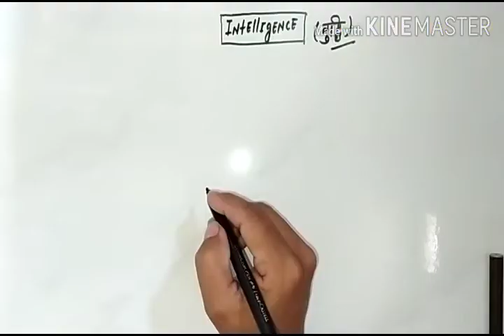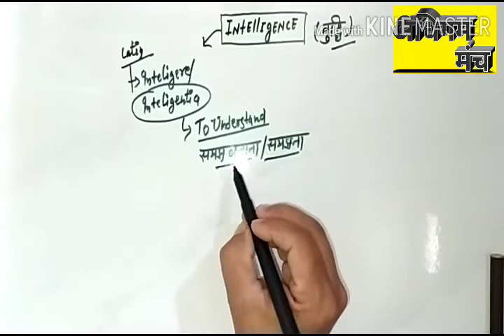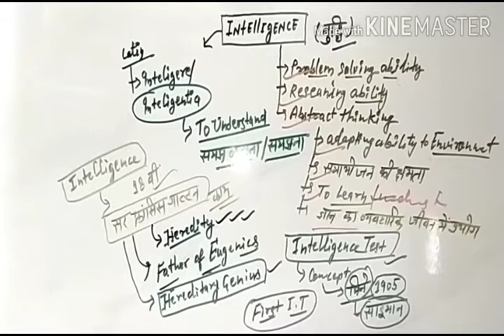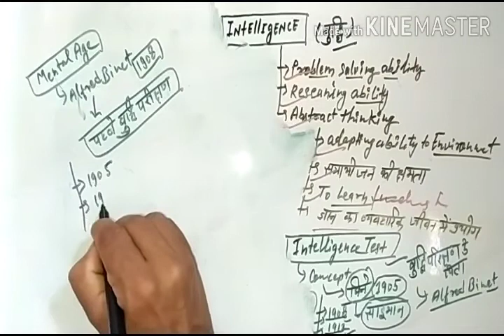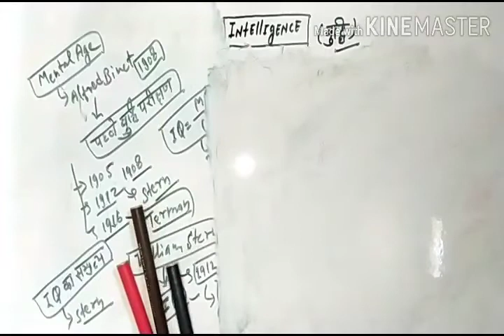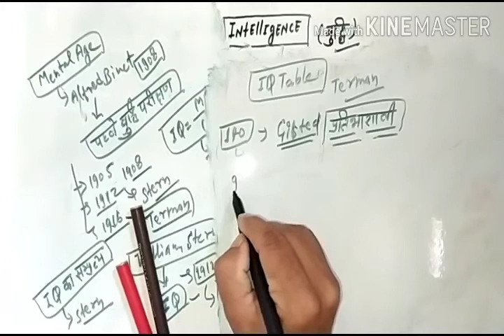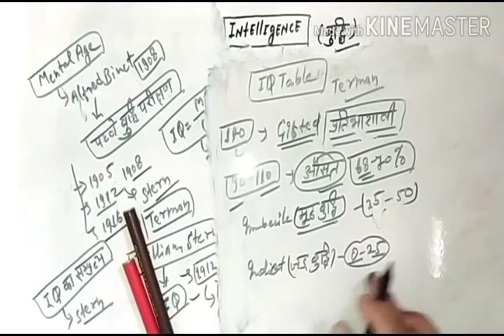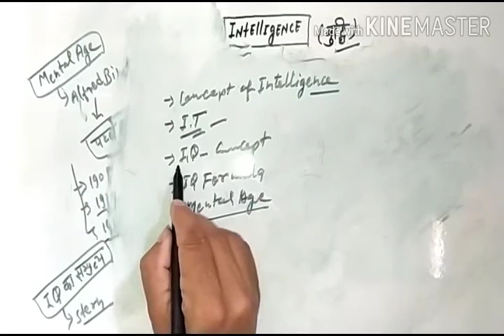CTET 2020# Intelligence for CTET UPTET KVS NVS etc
INTELLIGENCE
chapter 4

Mental Age

AdhigamManch

keep watching

thanks!